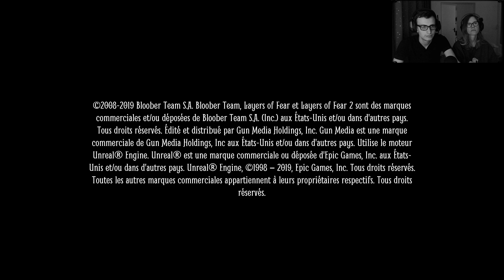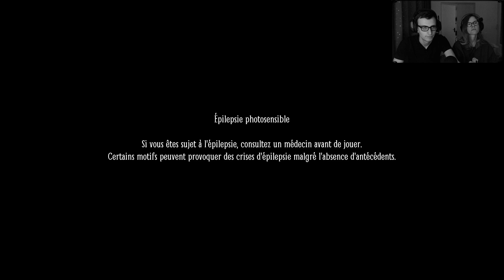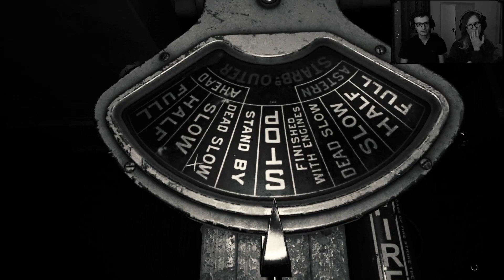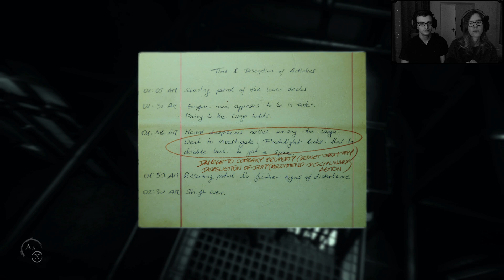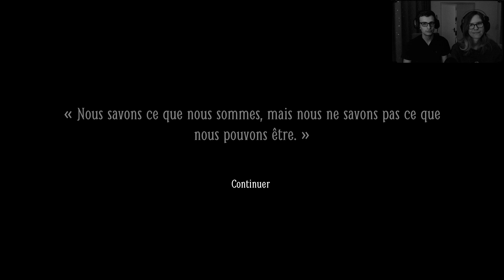Layers of Fear 2. Let's play #2.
Nous vous présentons notre dernière rediffusion de notre Le'ts play #2 de Layers of Fear 2.